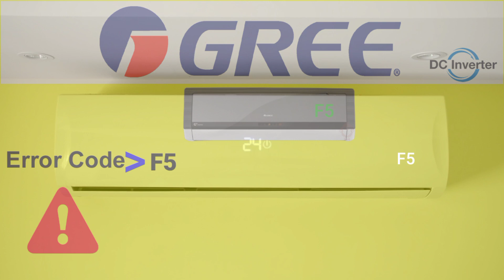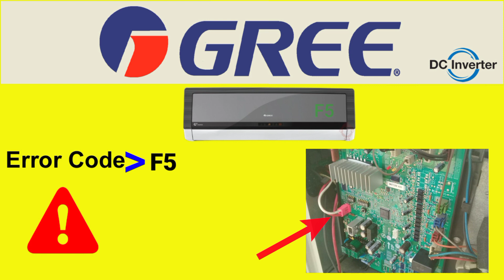Gree Air Conditioner F5 Error Code Fault And Solution || Gree Inverter Ac || World Technicians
Hi
  World Technicians

Hello dosto aj ki video ma ya btya gya ha ky agar gree ac ma f5 error ajy to us ko kasy solve kiya jata ha.

Pulambring,And House Use Electrical Item repairing Learning and caring  videos.